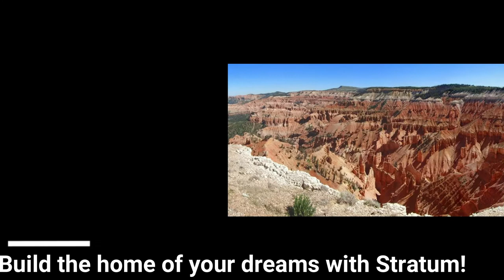Withdrawn! 295 S Staci Court, Cedar City, UT 84720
Withdrawn! 295 S Staci Court, Cedar City, UT 84720 $379,000

 Gorgeous home on a corner lot, nestled snug in Mesa Hills. A beautiful hilltop neighborhood. Large open, flexible, floolr plan with room to add a large loft, great for a big family. Has a welcoming covered front porch, open living area, separate dining room and extra large kitchen with no lack of cabinet space. Attached is a 3 car garage with plenty of room for cars and storage space. Don't miss out on this one, you'll be hard pressed to find a nicer, quieter place to call home.